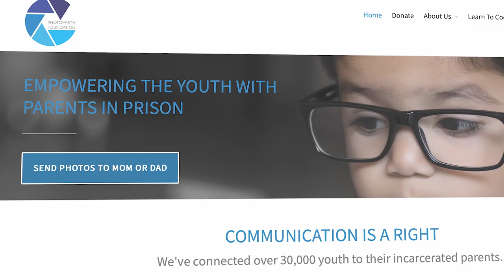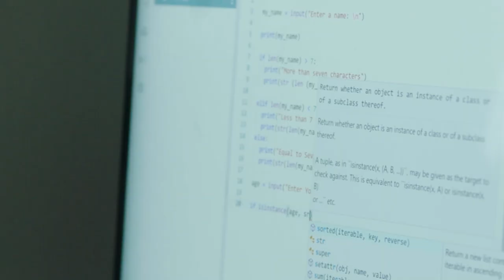Generation Impact: The Coder - TRAILER | Garage by HP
When Jay’Aina “Jay Jay” Patton discovered coding, she was a 10-year-old who had just gotten her first laptop, learning while peering over her dad's shoulder. Fast forward to today, and not only has the now 16-year-old built ground-breaking app Photo Patch, but she is also helping teach thousands of people of color to code at the Unlock Academy. Each episode of The Garage by HP's "Generation Impact" series features a young inventor using technology to make the world a better place.